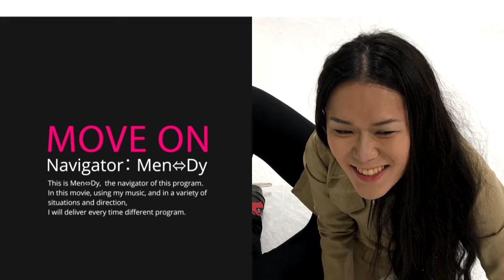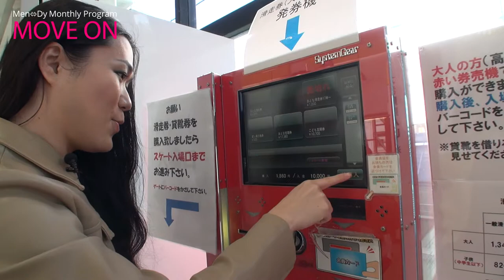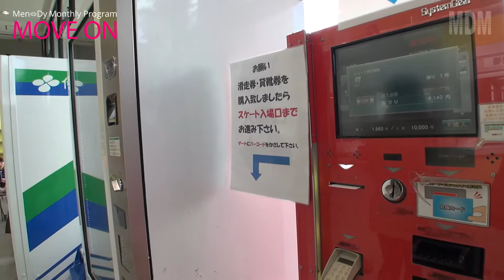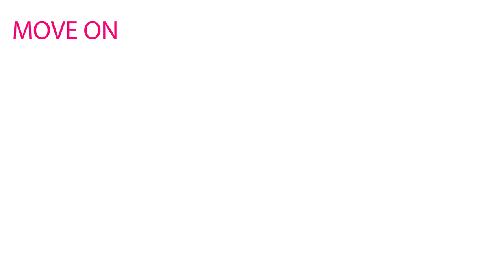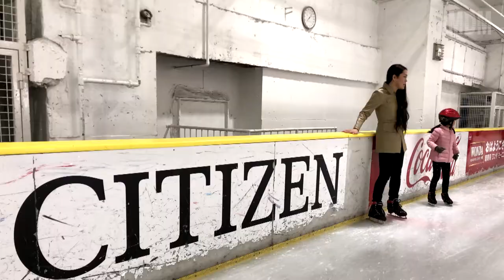【Monthly Program】MOVE ON #36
36回目は、思い出と怒りのはざまで。

00:00　Prologue
01:02　CITIZEN PLAZA
02:35　アイススケートリンク
03:07　スケートと祖父の思い出
06:38　練習の成果
08:20　滑り終えて
10:20　ボーリングレーン
11:38　球体恐怖症
16:23　最終フレーム
16:55　Epilogue